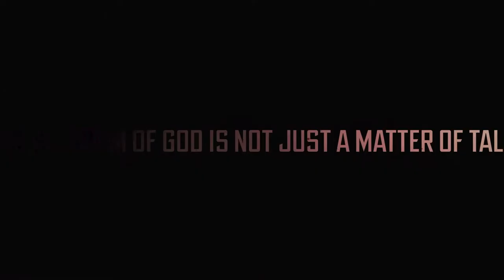The King's Brotherhood Trailer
The rebrand is here , it’s time to ascend to The King’s Brotherhood.